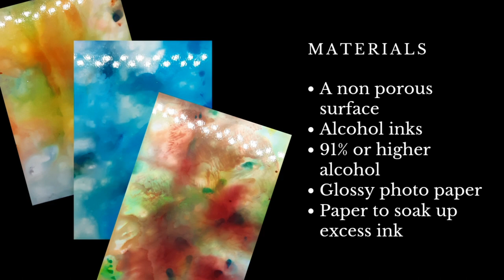Crafting with Navarana - Easy alcohol inked backgrounds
OBS About alcohol ink!

Inks, blending solution and alcohol contains solvents that can harm your brain!
Therefore you should always work in well ventilated conditions and preferably wear a mask with filters. If this is not possible work in short increments and air out the room.
This is also why you should never use a straw to move your ink around.
I am a beginner in alcohol ink, but I love the medium so I have gotten myself a mask as health should come before craft.
I hope I have inspired you to take care of yourself and your family ❤ and may the crafting muses look out for you ❤